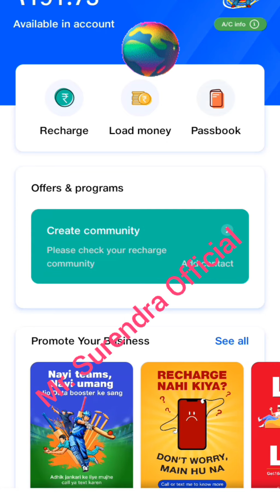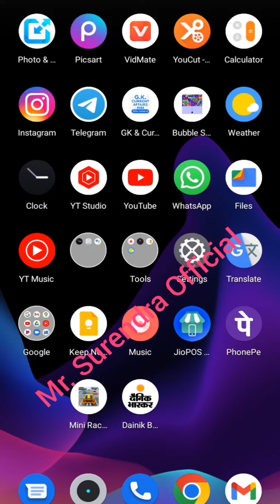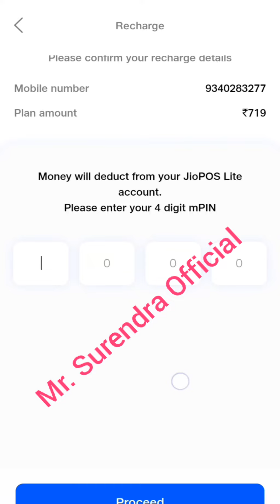मोबाइल नंबर __ पर दो बार रिचार्ज करने से क्या होगा.,. double recharge se kya hota hai